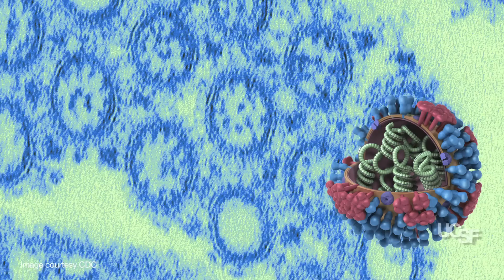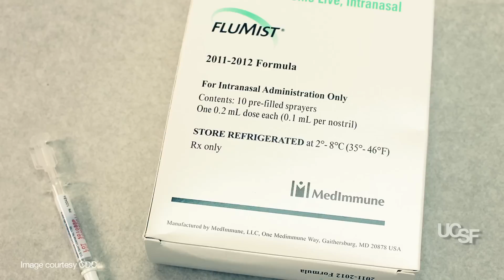The 2013 Flu Season: How to Protect Yourself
Midway through the 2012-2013 flu season, this year has already been one of the worst in the last decade, according to the U.S. Centers for Disease Control and Prevention (CDC), and there have been more cases and more severe cases than usual.

While the latest tracking data suggests that cases may have peaked nationally, there is still risk of catching the strains of influenza that are circulating nationally, and anyone who does get the flu is at risk of becoming severely ill, especially certain individuals who are most at-risk: the very young, the elderly, and immunocompromised people.

But according to an influenza virus expert at UC San Francisco, there are still ways people can protect themselves.

"Probably the first thing you should do is to get the vaccine," said Charles Chiu, MD, PhD, an assistant professor of laboratory medicine at UCSF and director of the UCSF-Abbott Viral Diagnostics and Discovery Center. "By administering the vaccine, the body will mount an antibody response to the virus that will prevent you from getting influenza."

Other important ways to avoid catching or spreading the flu include careful and frequent hand-washing -- lathering for fifteen seconds under hot running water. Also, Chiu said, "It's really important that you try to not to go to school or work because there's a good possibility that you're contagious and that you may spread the disease to others."

Chiu also highlighted that you cannot get the flu from influenza vaccine because the flu shot contains killed virus and the intranasal flu mist contains non-infectious virus that is cold-adapted to the nose and cannot replicate in the warmer temperatures of the rest of the body.